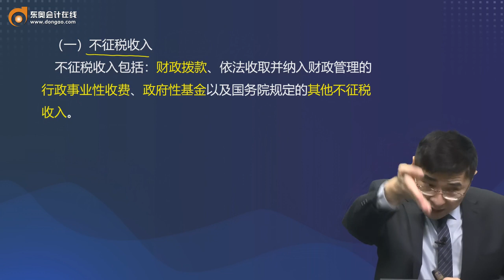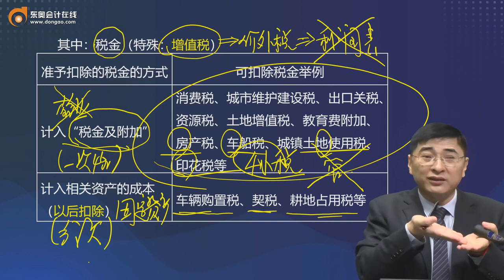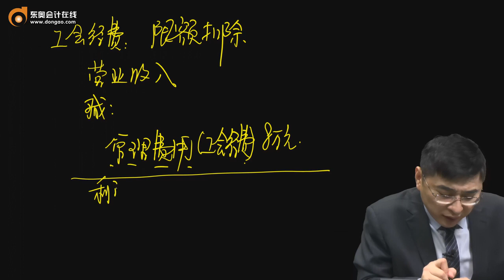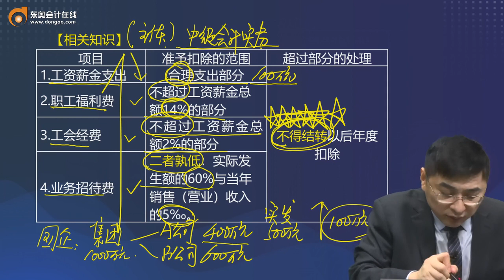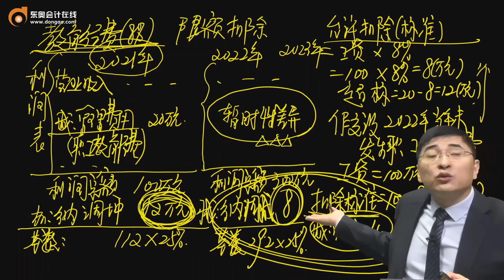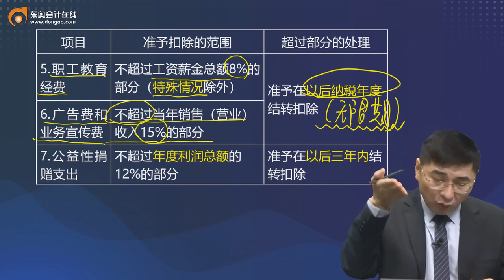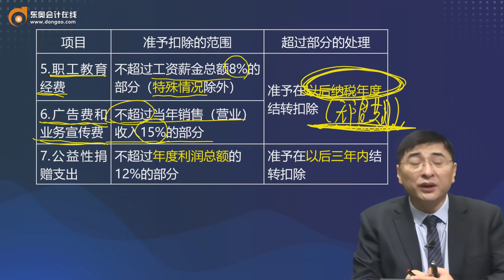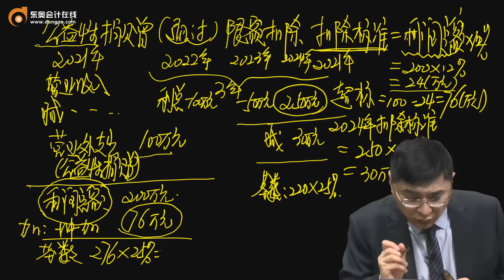2022 中级会计师 中级会计实务 张敬富 零基础预习班 第16讲 所得税的相关知识（2）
2022 中级会计师 中级会计实务 张敬富 零基础预习班